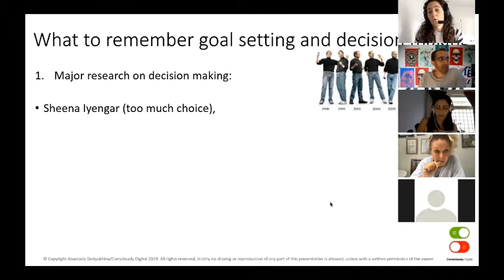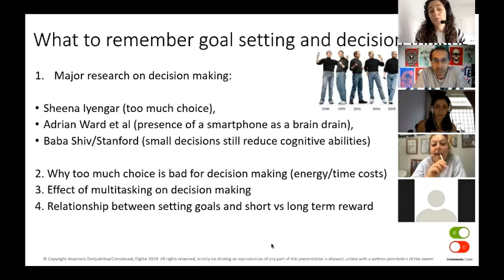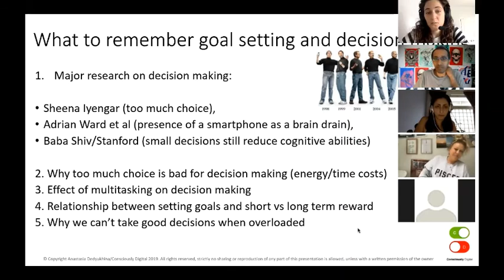How digital distractions impact our goal setting and decision making abilities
Consciously Digital Coach Training is the only digital wellbeing training program certified by International Coach Federation (ICF).
This is an extract from our course, where students brilliantly summarise the theoretical part of their last 3 months of learning. In it, the instructor explains, how digital distractions impact our ability to set goals and take good decisions.

Would you like to be part of our family? All previous intakes sold out, so if you are considering taking part in the course, get on the waitlist to be the first one to know when applications are open